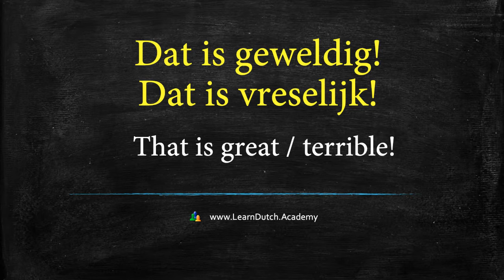Learn Dutch Words: Good luck & fun 🇳🇱